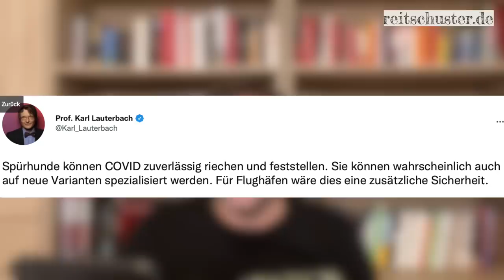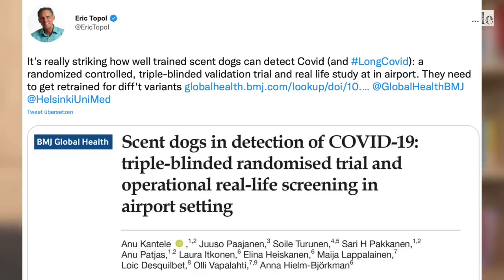Auf den Hund gekommen: Lauterbach will Vierbeiner nach Corona schnüffeln lassen – an Flughäfen.